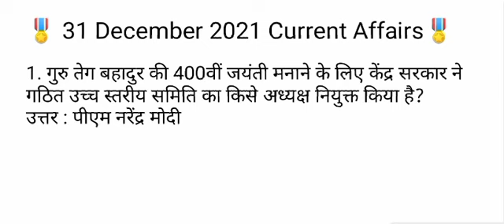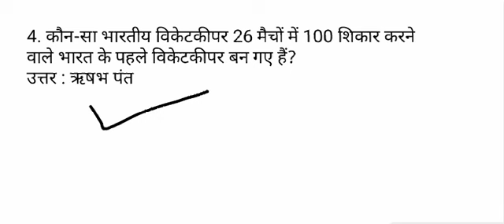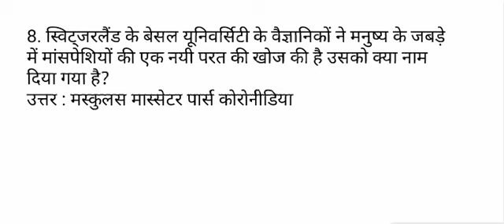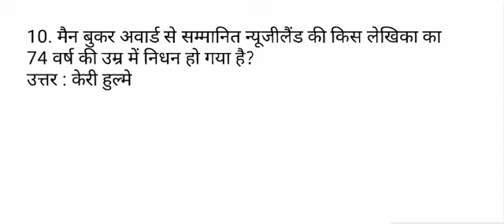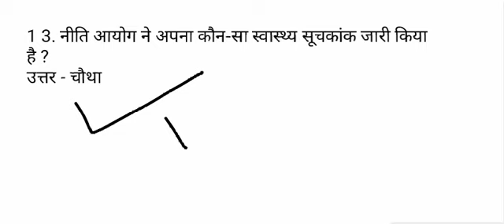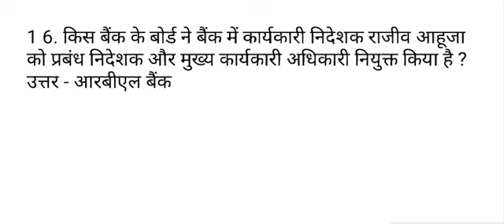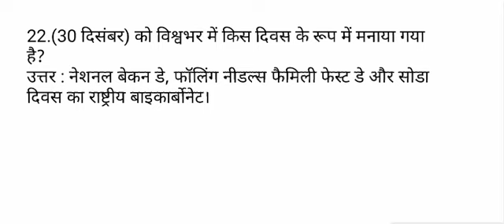Daily Current Affairs|Today Current Affairs|31 December Current Affairs|7 Minutes Dose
Best content of ever
Proper analysis
Best important question
All competitive exam
Best and proper explain
Analysis please
This
Channel